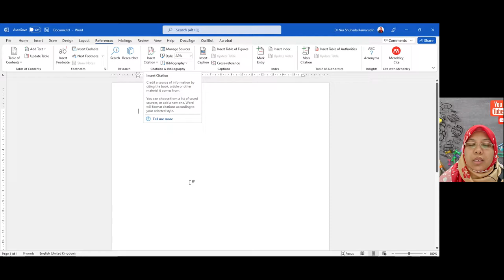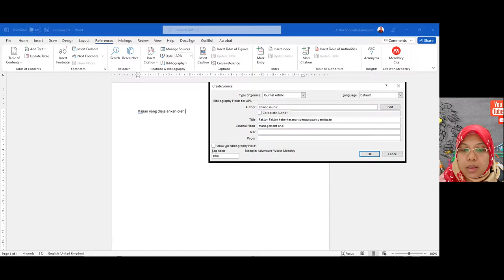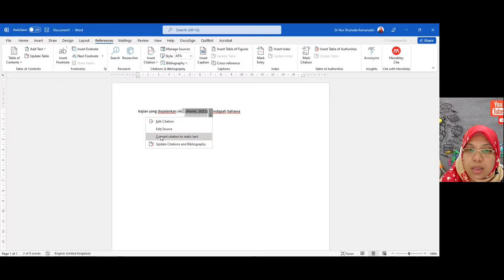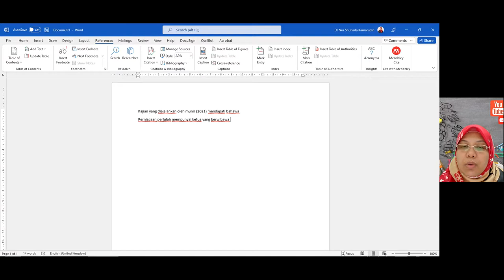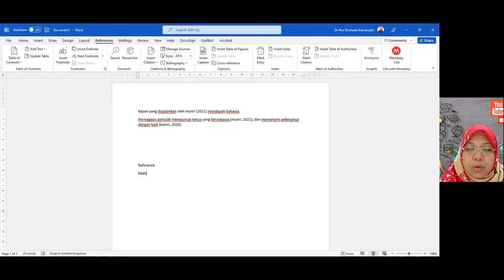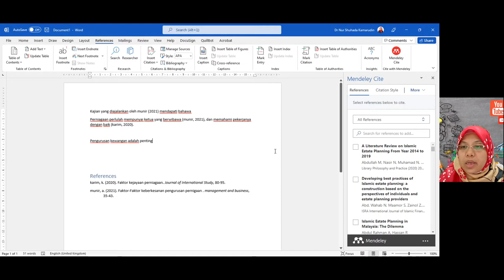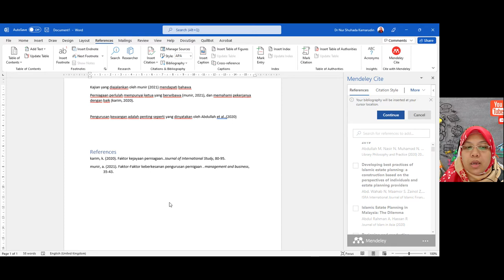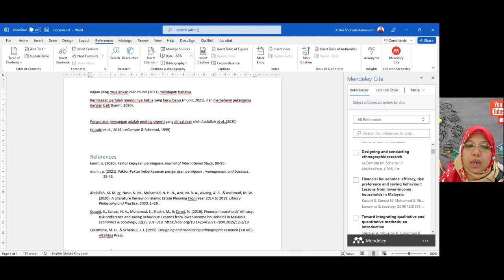Citation di dalam Research dan Assignment (APA style)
Tools citation APA style, Words dan Mendeley